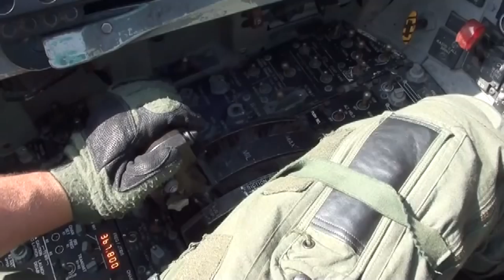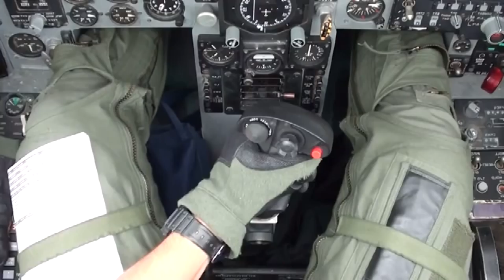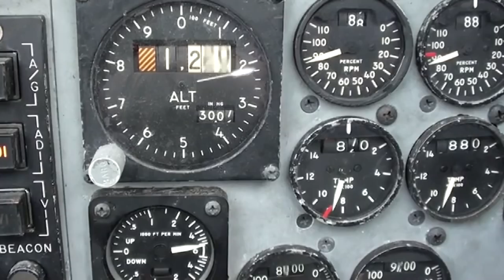Aly & Fila feat. Tricia McTeague - Speed Of Sound (ASOT 599) ASOT 2013 HD VIDEO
This is the track Speed Of Sound from Aly & Fila feat. Tricia McTeague, through this video I wanted u to travel in the skies, in the air and some flying jets. Each country has its own gurdian angels, people who work for the public safety, people who dont have holidays and vacations..

A STATE OF TRANCE 2013
CD1: On The Beach

    1) Armin van Buuren vs Arty -- Nehalennia
    2) Omnia -- The Light
    3) BT -- Skylarking
    4) Hazem Beltagui & Allan V. -- We Are
    5) Denis Kenzo feat. Sveta B. -- Lullaby Lonely (Progressive Mix)
    6) The Blizzard & Daniel van Sand feat. Julie Thompson -- Made For You (Club Mix)
    7) Two&One & Sarah Russell -- Dream State
    8) Aly & Fila feat. Tricia McTeague -- Speed Of Sound
    9) Dart Rayne & Yura Moonlight & Cate Kanell -- Shelter Me
    10) Myon & Shane 54 with Aruna -- Lights (Club Mix)
    11) Super8 & Tab -- Teardrops
    12) VillaNaranjos -- Jalon
    13) Matt Bukovski -- Eterna
    14) Armin van Buuren feat. Fiora -- Waiting For The Night (Beat Service Remix)
    15) Protoculture -- Laguna
    16) Solarstone & Clare Stagg -- Jewel (Pure Mix)

CD2: In the Club

    1) Alexander Popov -- Lost Language (Intro Mix)
    2) Armin van Buuren & W&W -- D# Fat
    3) Armin van Buuren & Markus Schulz -- The Expedition (A State Of Trance 600 Anthem)
    4) Ana Criado & Adrian&Raz -- Dancing Sea (AYDA Remix)
    5) Alex M.O.R.P.H. -- New York City (Alex M.O.R.P.H. Original Mix)
    6) AYDA -- Caesar
    7) John O'Callaghan & Full Tilt feat. Karen Kelly -- Breathe
    8) Armin van Buuren presents Gaia -- Humming The Lights
    9) Rank 1 vs M.I.K.E. -- Elements Of Nature
    10) Andrew Rayel -- Musa
    11) RAM -- Grotesque (Alex M.O.R.P.H. and RAM Original Mix)
    12) Jorn van Deynhoven -- Superfly
    13) MaRLo -- BOOM
    14) Frans Bak -- The Killing (Armin van Buuren Remix)
    15) Heatbeat -- Game Over
    16) Bjorn Akesson -- Gunsmoke
    17) Andain -- What It's Like (Sneijder Remix)